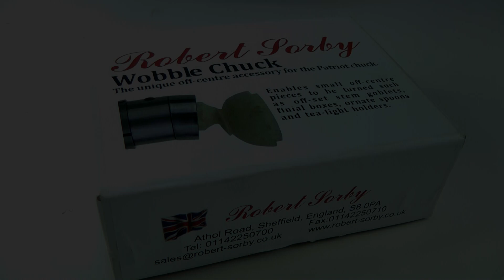The Robert Sorby Wobble Chuck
This is The Robert Sorby Wobble Chuck, it allows you to mount your work pieces off centre and create something amazing.